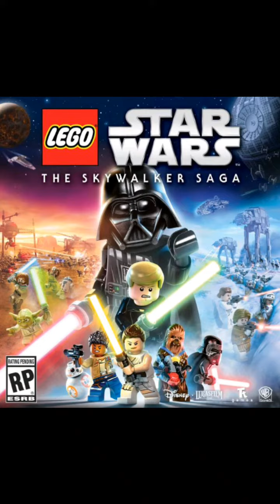Cómo conocí a star wars / el gamer random 900 # storytime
Amigos aquí la historia de cómo conocí a star wars